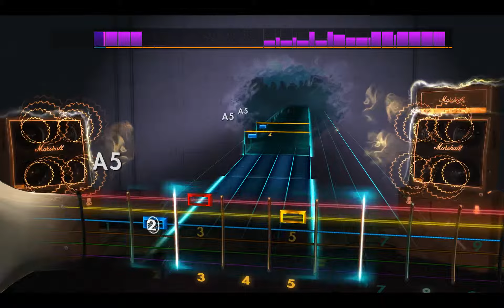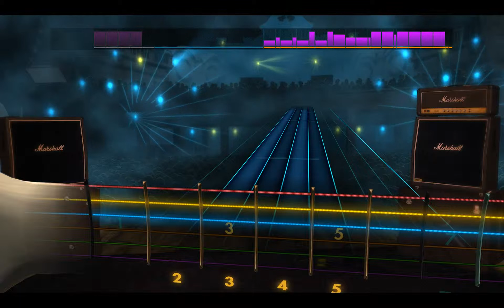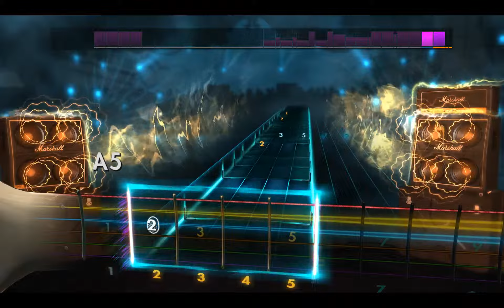Rocksmith2014 - Nightwish - Moondance(Lead97%)